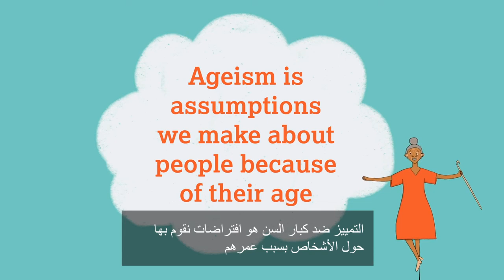Break free from ageism. (Arabic)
Ageism is when assumptions about what happens in older age lead to prejudice, discrimination, and exclusion of older people in many areas of life. We need to break free from ageism!

Campaign with us to ensure that everyone knows how to recognise stereotyping and discrimination, and help us inspire others to take action to challenge it.

We have seen decision-makers and media stereotype older people as frail and vulnerable. And we have seen many governments put age-based restrictions in place, which means these stereotypes are perpetuated.

As we grow older our lives do not become disposable. Older people are us. They are our family members, our caregivers, our workers and neighbours. We need decision-makers to listen to what older people have to say, and ensure they have equal access to prevention measures, support and services, wherever they live.